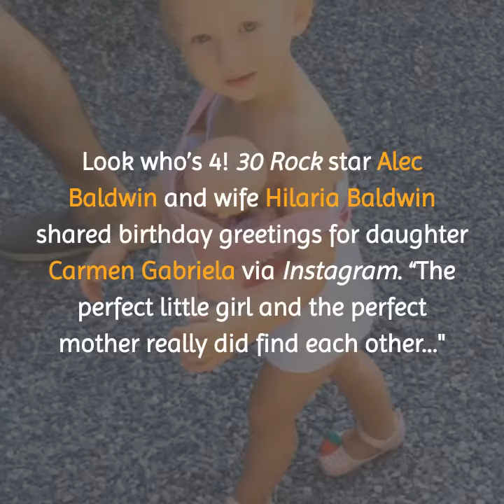celebrity baby scoop update for 082417- Gal Godot, Alec Baldwin,Ben Foster, Liev Schreiber and More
Here's your CelebrityBabyScoop Video update for August 24, 2017.

Mom-of-two Gal Gadot covers the August issue of Rolling Stone and opens up about being pregnant with her second child — now 5-month-old daughter Maya — while filming Wonder Woman.

On filming the superhero movie while pregnant: “We cut open the costume and had this green screen on my stomach. It was funny as hell—Wonder Woman with a bump.”

Congratulations are in order for Laura Prepon and Ben Foster.

The Orange Is the New Black star, 37, and the 3:10 to Yuma actor, 36, have welcomed their first child — a girl — Us Weekly reports.

Look who’s 4!  30 Rock star Alec Baldwin and wife Hilaria Baldwin shared birthday greetings for daughter Carmen Gabriela via Instagram.

“The perfect little girl and the perfect mother really did find each other..." Double the cuteness!

Imagine Dragons frontman Dan Reynolds‘ 4-month-old twin daughters — Gia James and Coco Rae — sit side-by-side in their Bumbo seats in a new Instagram image.

Ray Donovan star Liev Schreiber shared selfies with his two sons — Sasha, 10... and Kai, 8 — via Instagram. “SuperKai,” and “Old man and the pea,” the proud papa, 49, captioned the snaps. Country singer Jason Aldean and wife Brittany Kerr radiated the red carpet at the ACM Honors on Wednesday (August 23) , in Nashville, Tenn.  The American Idol alum, 29, looked every bit the radiant mom-to-be in a formfitting, coral-colored maternity midi dress.